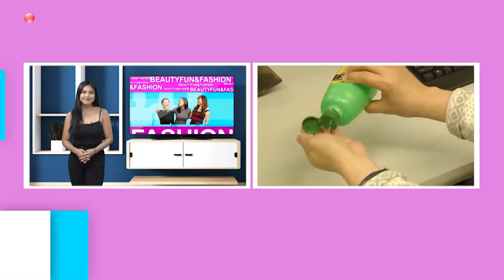BEAUTY FUN & FASHION l OCTOBER 12, 2020